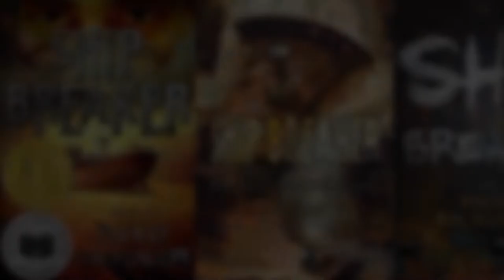Ship Breaker Promotional Film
This is a nonofficial promotional film for the book "Ship Breaker" by Paolo Bacigalupi.